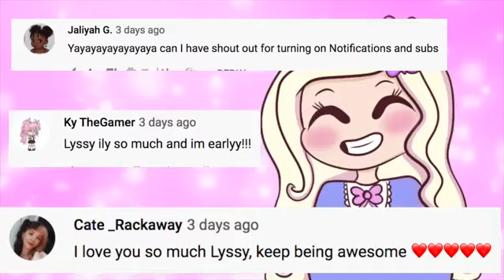PLAYING FALL GUYS!! Will I get a Crown! !-Lyssy Noel *Reuploaded*